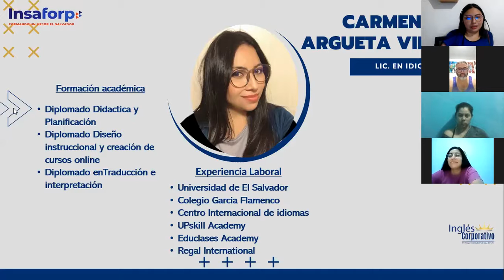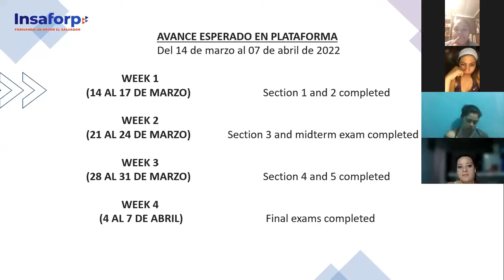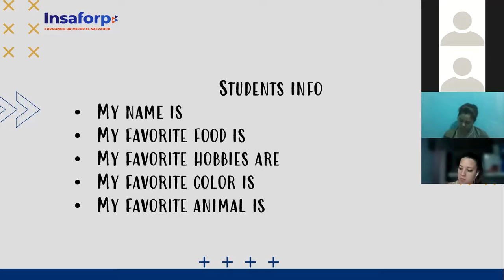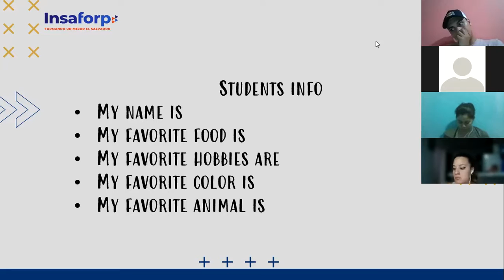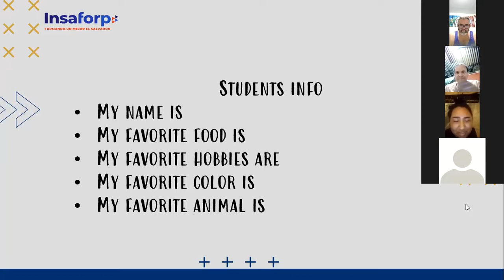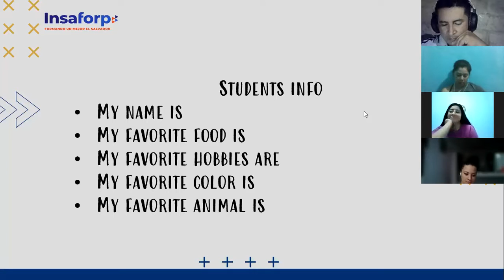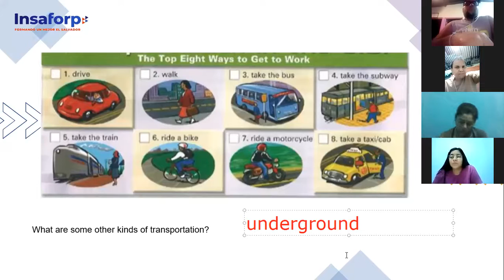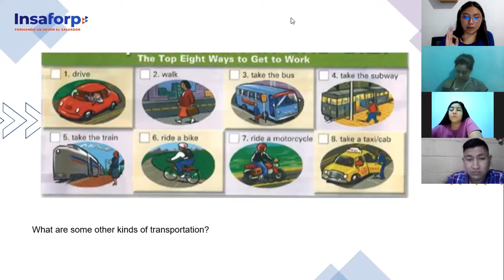Ingles Corporativo- Clase 1- Transportation